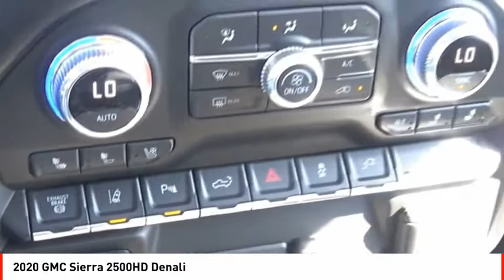2020 GMC Sierra 2500HD Houston TX F187132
2020 GMC Sierra 2500HD Denali

It comes with a 8 Cylinder engine.  This one's available at the low price of $72,525.  It has a gorgeous red quartz tintcoat exterior and a jet black interior.  Want to learn more? Call today for more information.